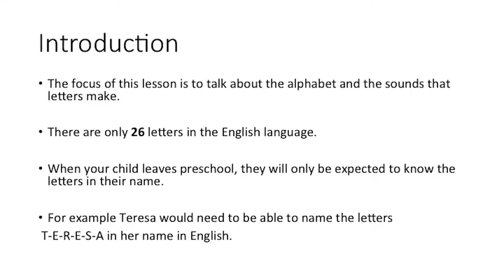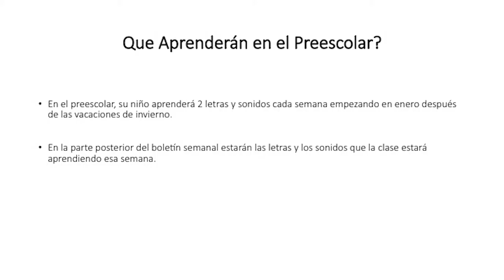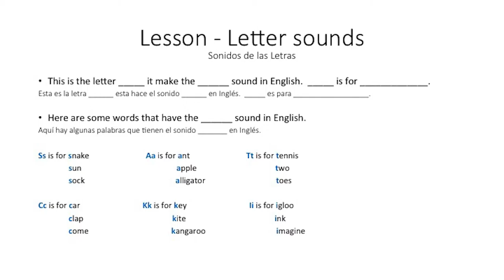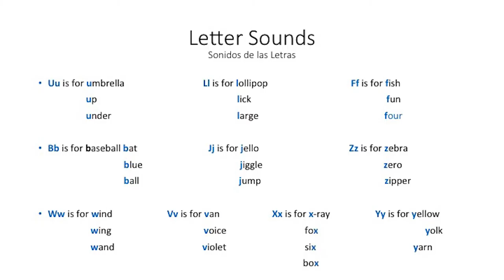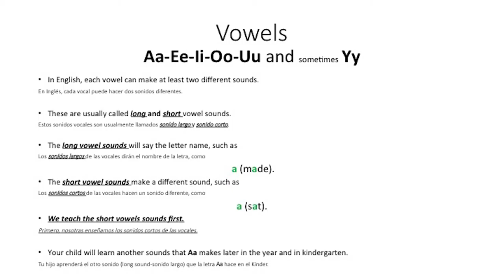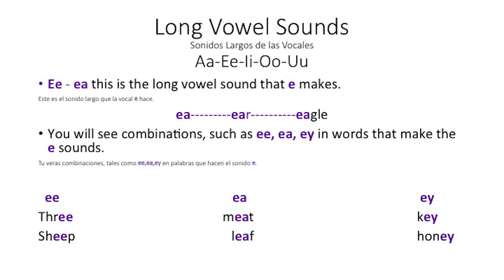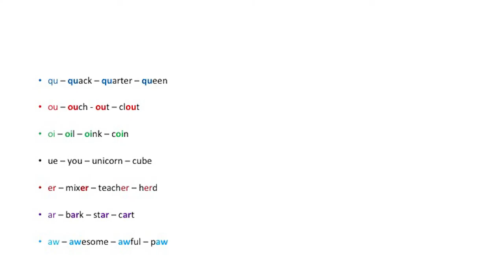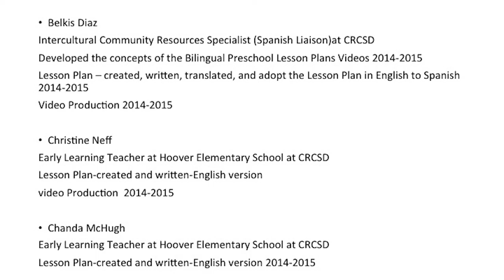Alphabet Knowledge and Phonemic Awarness Lesson Plan